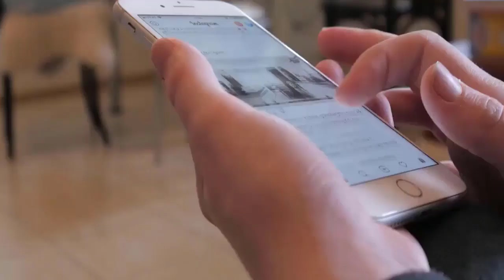Alexia Umansky Net Worth 2024 {1-April-2024} Who is Alexia Umansky? | Bio, Career, Assets!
Do You Know About Alexia Umansky Net Worth 2024? Watch This Video Till End Because in This Video You Will Get To Know About the Complete Information.

FamousCelebritiesNetworthAndLifestyle